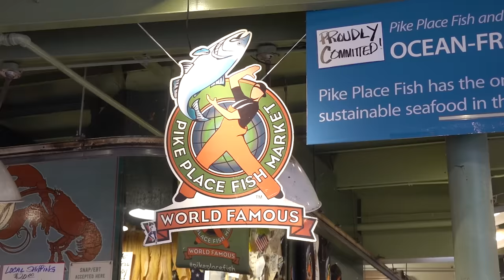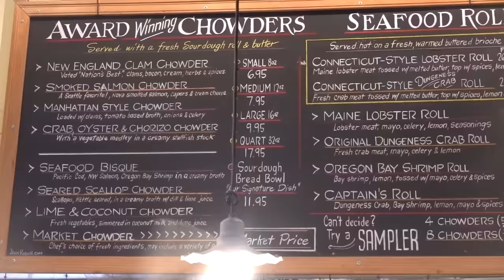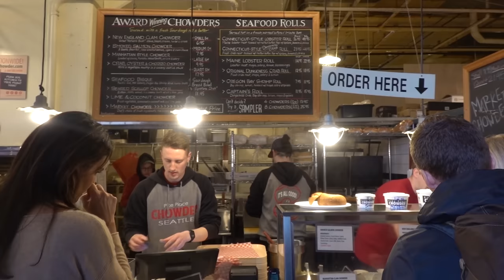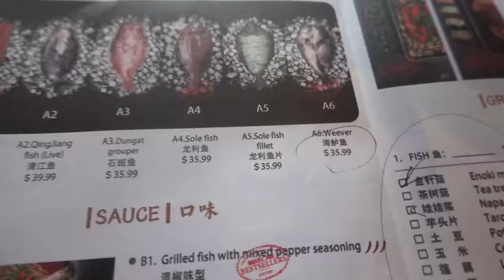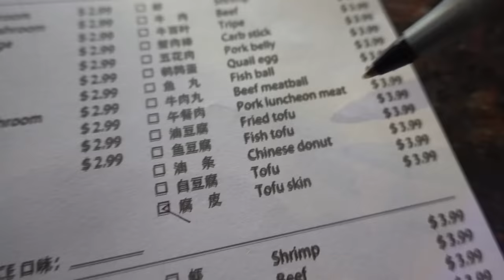FIVE POUND Fried Catfish! SEAFOOD Tour of SEATTLE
I love the rain and Seattle is the best state to be in if you like that kind of weather. Before my seafood tour, I ate some of the best donuts ever! You must go try it if you ever stop by Pike Place Market. Seattle has some great seafood, and I ate some of the best chowders that Seattle has to offer.  Then I ate a massive monster catfish, which was amazing. The fish was so tender, and the skin was super crunchy!

Restaurants:
✧ Pike Place Market

Mike Chen
♩ Song: Show Love by Joakim Karud
♩ Song: Waves by Joakim Karud